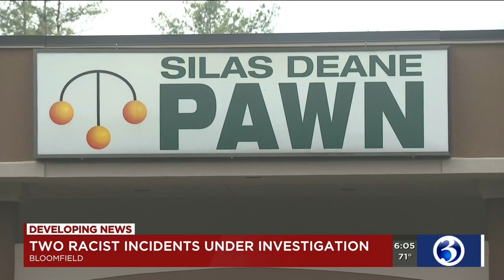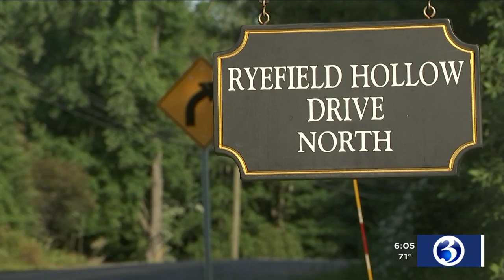VIDEO: 2 racially-charged acts under investigation in Bloomfield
Investigations are underway into two separate racially charged acts.